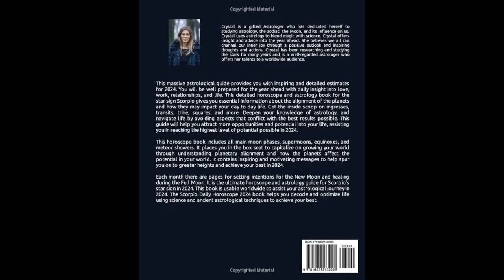2024 Scorpio Health Horoscope: Monthly Wellness Forecasts!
Explore the monthly health horoscope for Scorpio in 2024! Discover celestial insights and health predictions tailored for Scorpios each month. Gain insight into how planetary movements might impact your well-being this year!